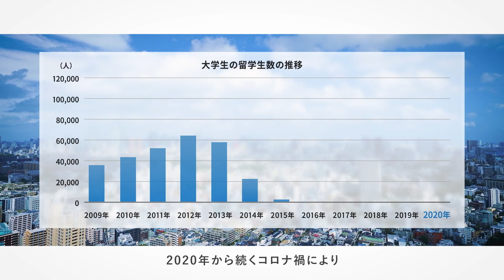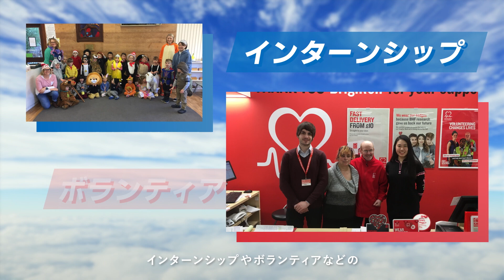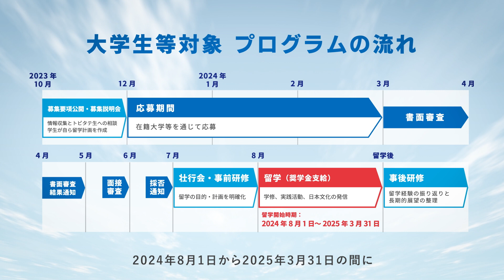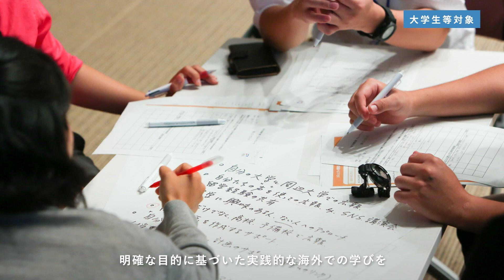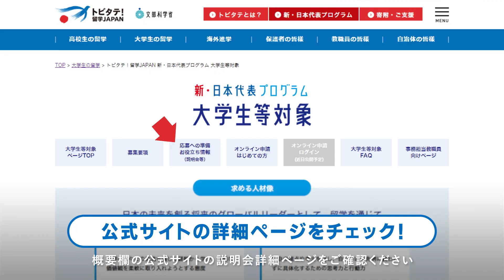【大学生等対象】トビタテ！留学JAPAN 新・日本代表プログラム（第16期）説明動画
【大学生等対象】トビタテ！留学JAPAN新・日本代表プログラム（第16期）説明動画
日本の若者の留学機運を高める官民協働の海外留学促進キャンペーン「トビタテ！留学JAPAN」。
第2ステージのフラッグシップ事業となる海外留学支援制度「新・日本代表プログラム【大学生等対象】第16期」の募集説明をする動画です。大学生等が自ら描く留学計画に対し、民間寄附を原資とする返済不要の奨学金でサポートします。